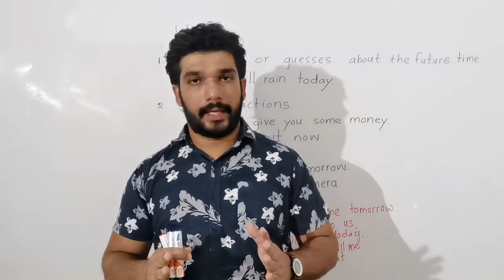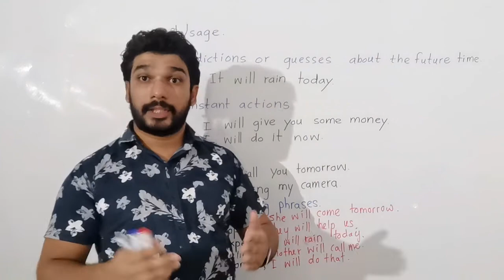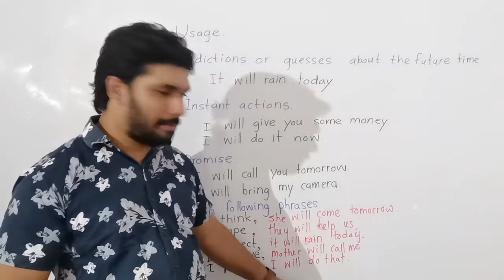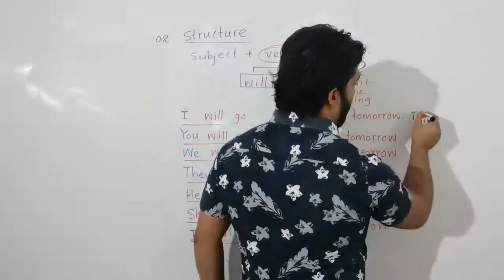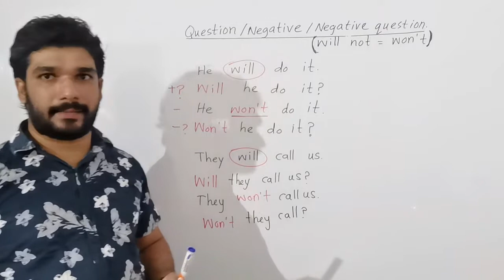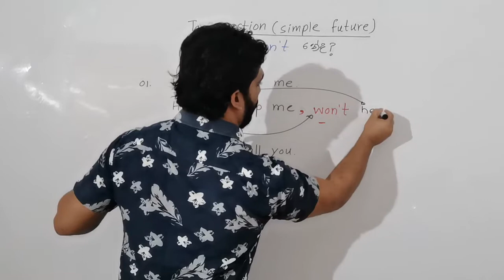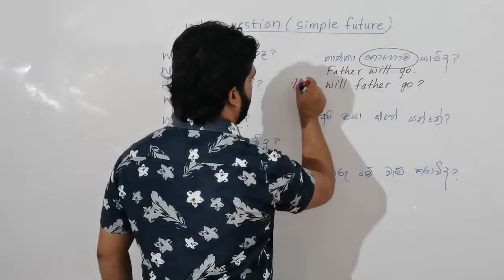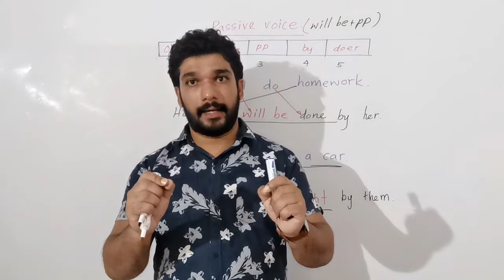SIMPLE FUTURE IN DETAILS [ සරළ අනාගතය කාලය පිළිබඳ සියල්ලම එකට]